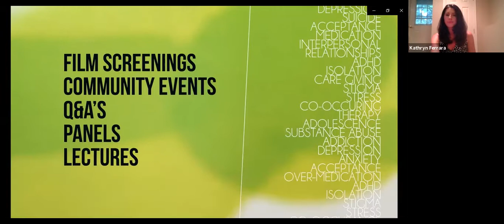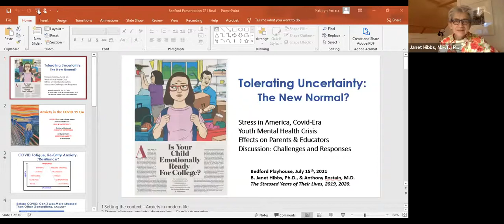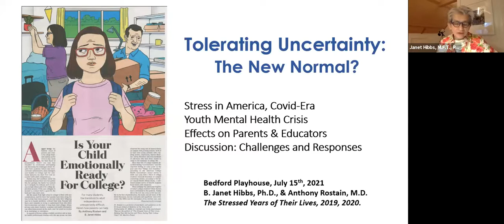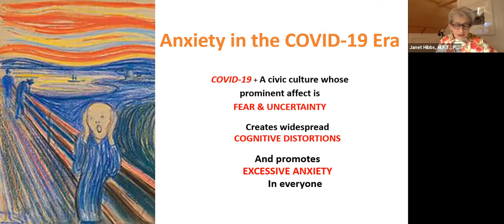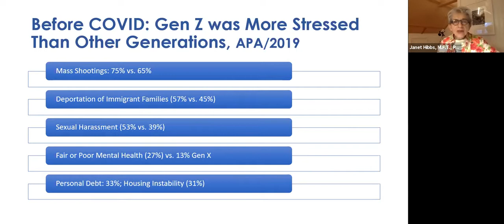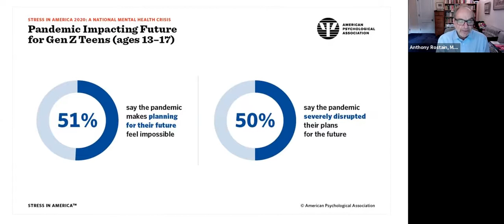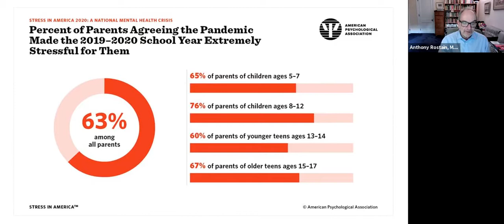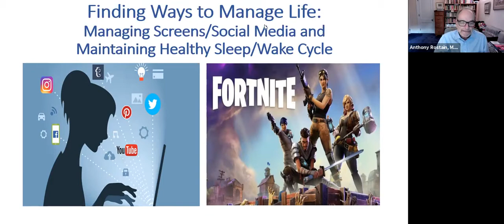Let's Talk: What's Next in Managing COVID with Drs. Hibbs and Rostain